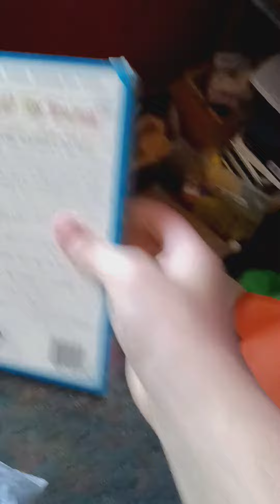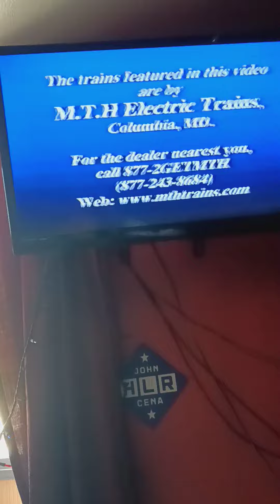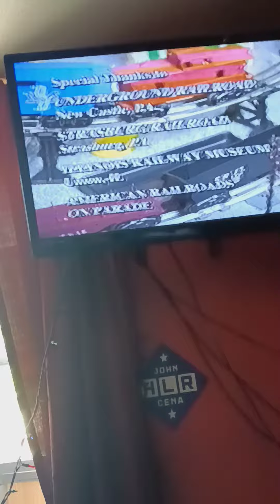I love toy trains 4 weird version 1997 or 1999